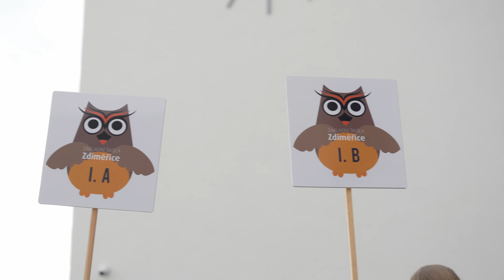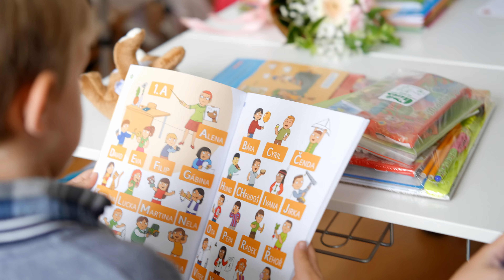První školní den v Jesenici 1.9.2022